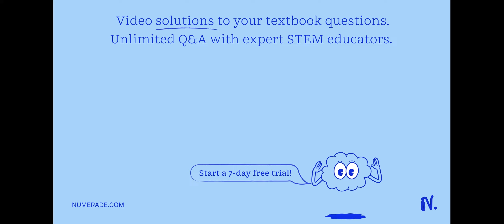Consider the following reaction at equilibrium: 2SO2 (g) + O2 (g) â‡Œ 2SO3 (g) Î”HÂ° = -99 kJ Le Ch…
Consider the following reaction at equilibrium: 2SO2 (g) + O2 (g) â‡Œ 2SO3 (g) Î”HÂ° = -99 kJ Le ChÃ¢telier x27;s principle predicts that an increase in temperature will result in ____________. A) an increase in the partial pressure of O2 B) a decrease in the partial pressure of O2 C) a decrease in the partial pressure of SO2 D) an increase in Keq E) no changes in equilibrium partial pressures